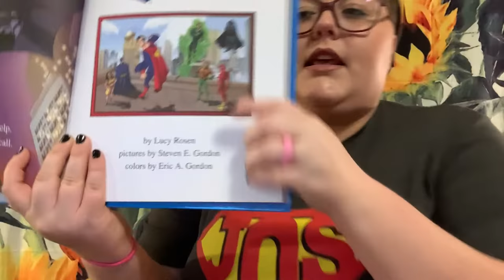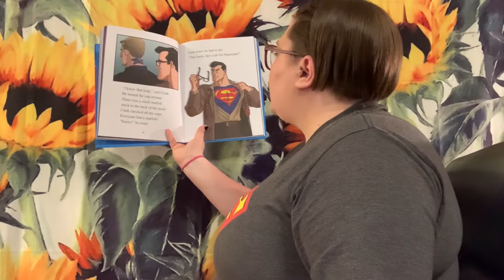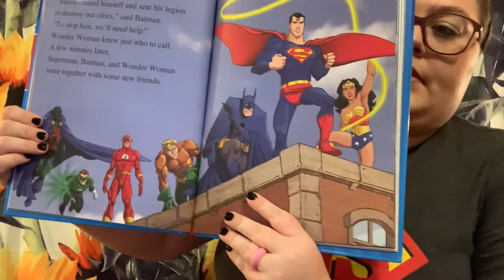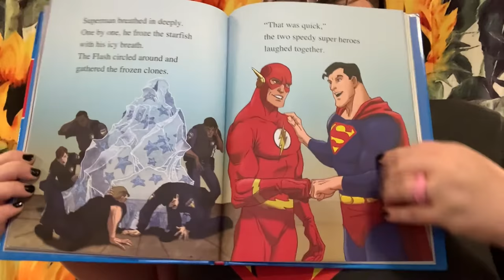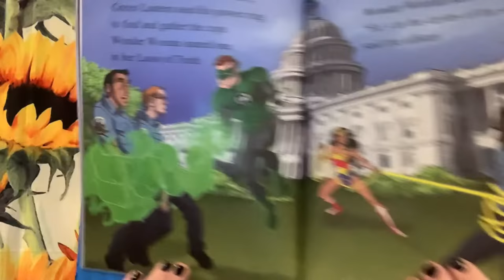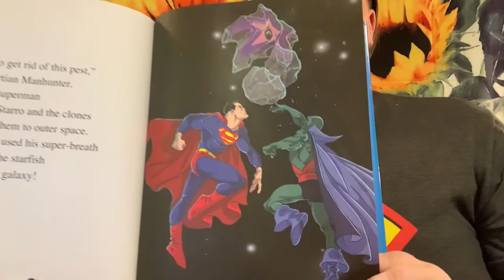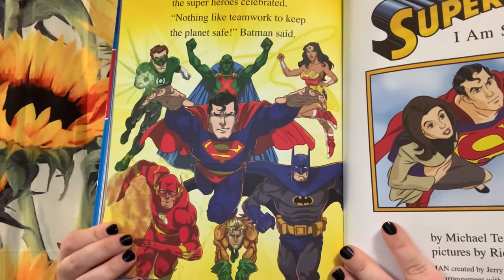Meet the Justice League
Mrs. Allie reads Meet the Justice League by Lucy Rosen Pictures by Steven E. Gordon Colors by Eric A. Gordon